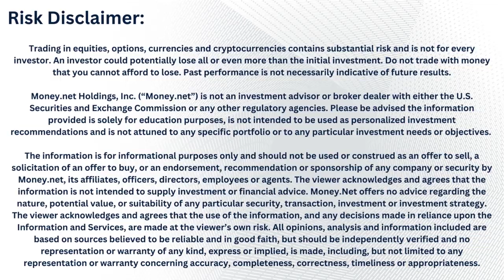Market Review: Increased Volume, Housing Shortage, Apple WWDC, AI Applications (with Jay Woods, CMT)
Jay woods, CMT, Chief Global Strategist at Freedom Capital Markets and Former Executive Floor Governor at the New York Stock Exchange, joins Money.net Live for your recap of everything going on in the markets thus far this week!